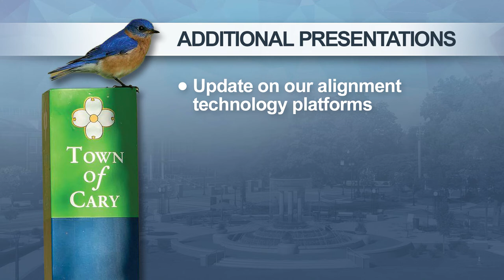Cary Matters - 2018 Quarterly Report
Cary Matters is a monthly program that helps keep you informed of the issues that the Town of Cary is working on. This month, Cary Mayor Harold Weinbrecht and Council member Ken George talk about the 2018 quarterly report.